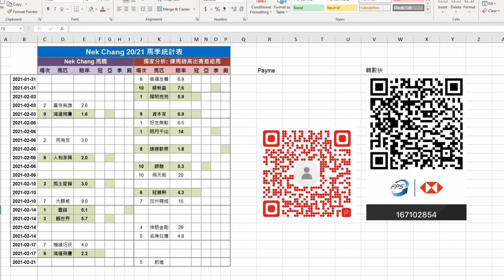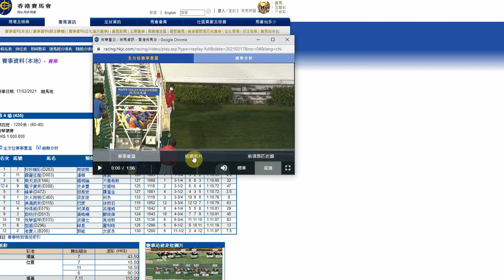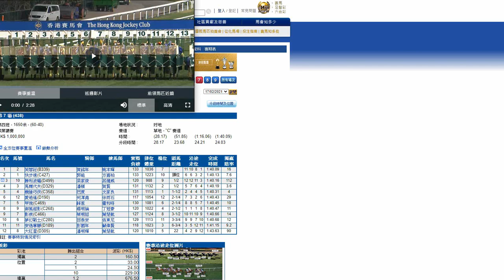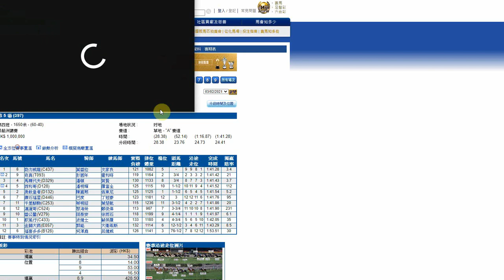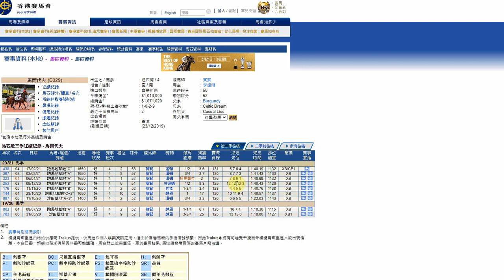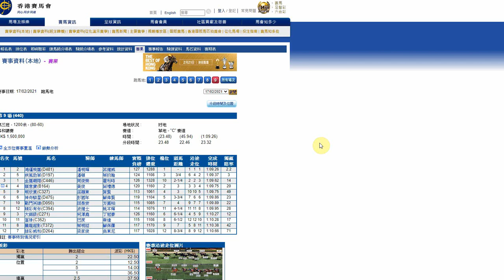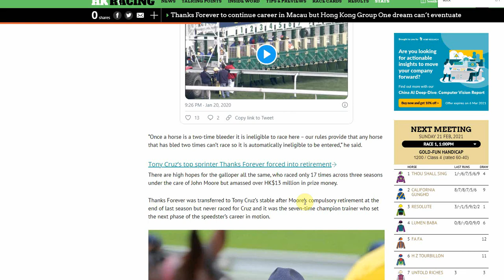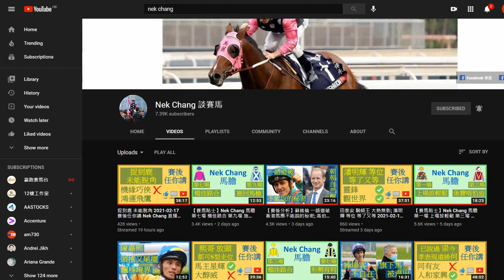【賽後分析】周俊樂 背負啡格 打茅波; 潘頓 小心翼翼 情有可原; 賽事回顧/備忘: 樂益善 2021-02-21 高出賽意慾馬